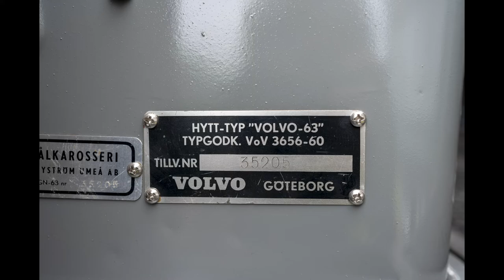220821 SWEDEN Skå airport. Cars, moped, old truck, aircraft.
220821 Skå flygplats. Bilar, moppe och flygplan.
Sweden, Stockholm, Ekerö.
NIGHT & DAY PIC